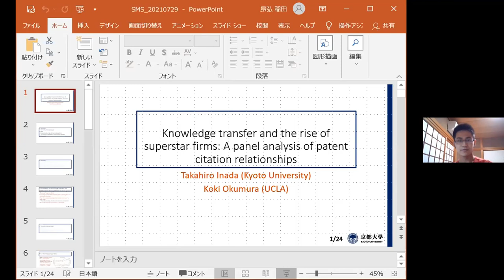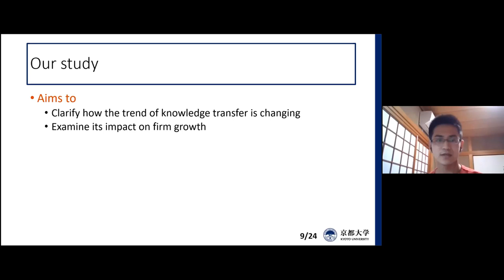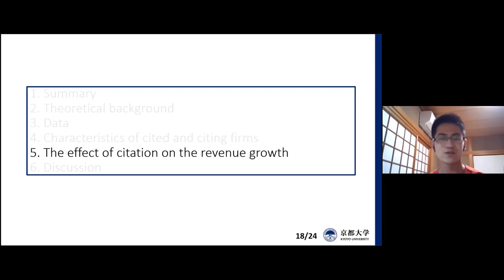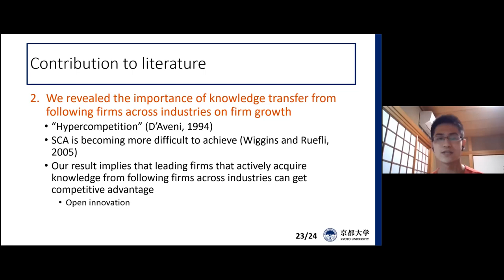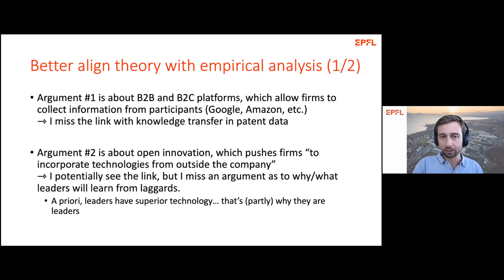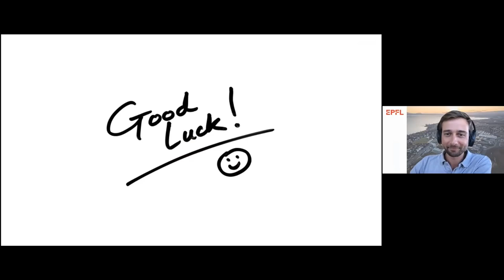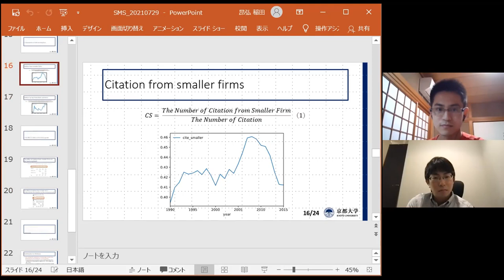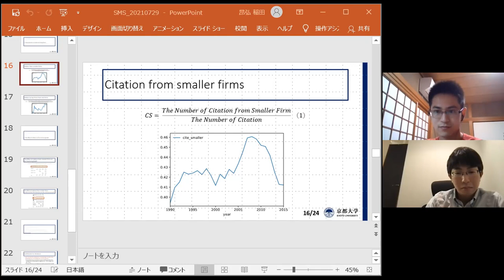E&S: Knowledge Transfer & Rise of Superstar Firms: Panel Analysis of Patent Citation Relationships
Join the the SMS Entrepreneurship & Strategy IG for the second series of the E&S Research Seminars for Summer 2021! In the fourth session of the 2021 series, join co-authors Takahiro Inada and Koki Okumura for a discussion of their paper "Knowledge Transfer and the Rise of Superstar Firms – A Panel Analysis of Patent Citation Relationships". Stay to hear Gaétan de Rassenfosse comment on the paper.

The 2021 series is organized by Liz Lyons and Colleen Cunningham.

E&S Research Seminars feature cutting-edge new research projects in the domain of Entrepreneurship & Strategy. Each seminar included the presentation of an in-progress research study, followed by comments from a senior discussant, and a lively Q&A with attendees.

The Entrepreneurship & Strategy Research Seminar Series was created in the Summer of 2020 as a new initiative by Entrepreneurship & Strategy IG to help connect with and engage our members as we deal with the ongoing pandemic and the resulting postponement / cancellation of many in-person research activities.

This session is presented by the Entrepreneurship & Strategy Interest Group Interest Group of the Strategic Management Society. The SMS is membership based organization. All the activities within SMS target the development and delivery of engagement and networking opportunities for members of the Society. By joining the Strategic Management Society as a member, you not only help further this mission, but also receive exclusive membership benefits.

E&S: Knowledge Transfer & Rise of Superstar Firms: Panel Analysis of Patent Citation Relationships | SMS